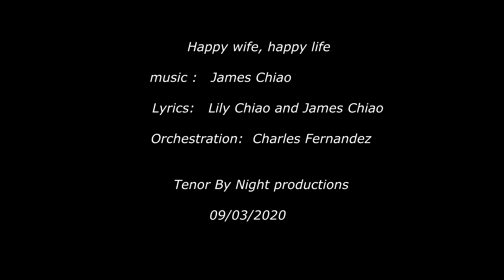Tenor practice and recording music for "Happy Wife, Happy Life" -final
Lyrics by Lily Chiao & James Chiao,
Orchestration and chorus arrangement by Charles Fernandez,
Conducting by James Chiao
Voice demo by Dayong Shen